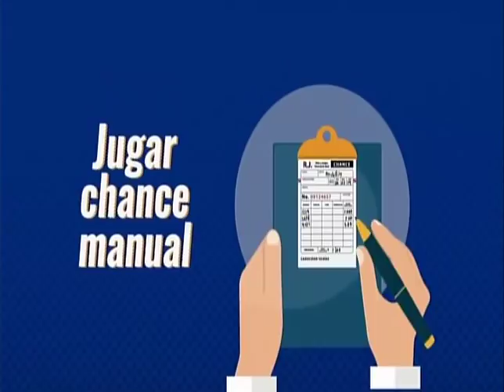EL SÚPER DEBATE 29 DE SEPTIEMBRE DE 2019